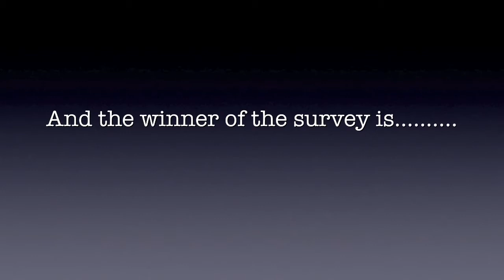National Championship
2015 National Championship is over. The buzz was felt through Ravenscroft campus so Jack and Crawford stirred the drama and asked people who they think would win.